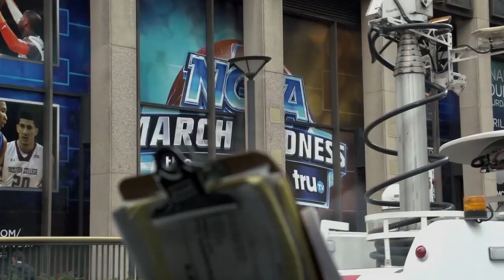UConn Basketball Tops Iowa State in Sweet 16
The 7th seeded Huskies took down 3 seed Iowa State 81-76 in the Sweet 16 at Madison Square Garden.